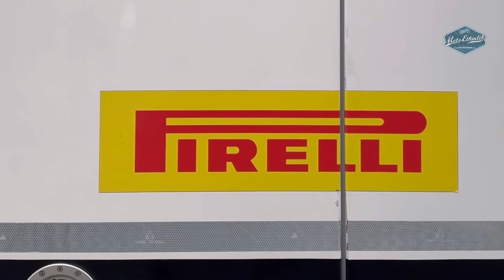Toprak Razgatlıoğlu Portekiz Test Sonu Röportaj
Motosiklet dünyasına dair herşey 'da.